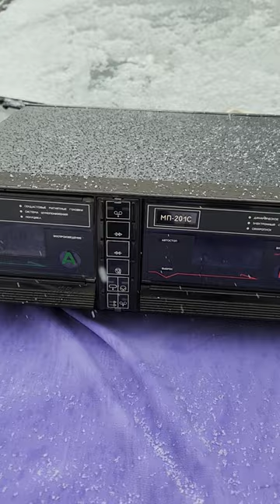Лучшая кассетная дека СССР (2 к). Карат 201.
Карат 201. Почему лучший?